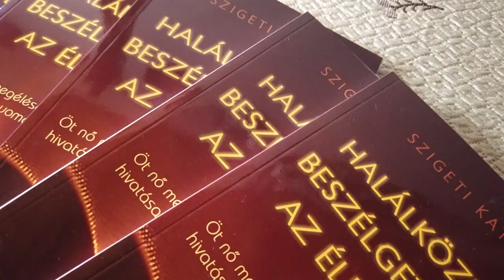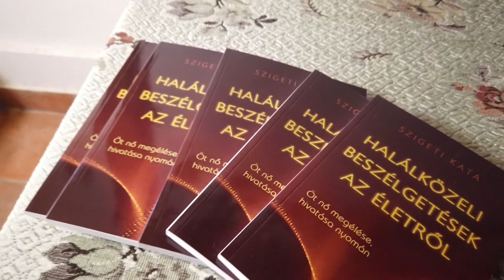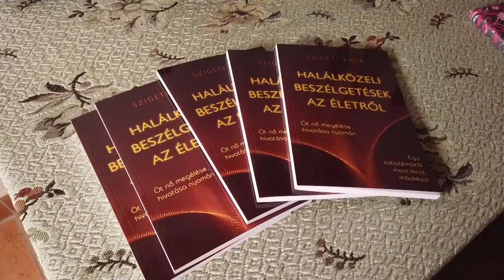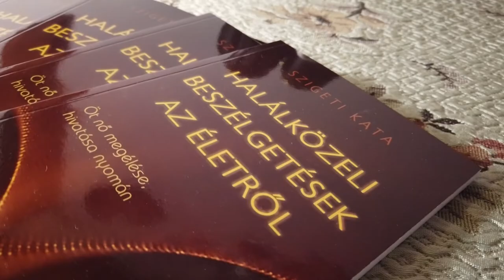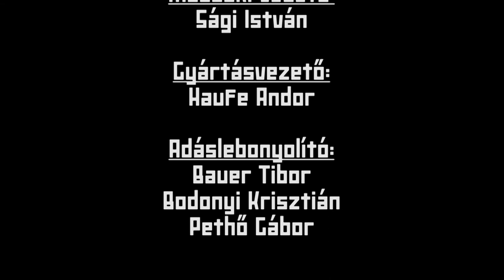Halálközeli beszélgetések az életről / Úton magazin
Ezúttal a témánk tabu. Olyan, amit nem szívesen feszegetünk, pedig ha többet tudnánk róla, talán másképp látnánk az életünket is.Az elmúlásról, a halálról lesz szó a következő percekben. Először egy filmből mutatunk részletet, amely a kétezres évek elején készült a Fehérvár Tévében. Olyan emberek történetét meséli el, akik megtapasztalták a halál állapotát, de visszajöttek abból. A film szerkesztője, Szigeti Kata most újra a téméhoz nyúlt, ezúttal egy interjúkötetet olvashatunk tőle, amelynek címe: Halálközeli beszélgetések az életről.